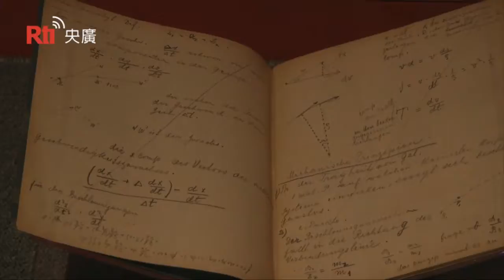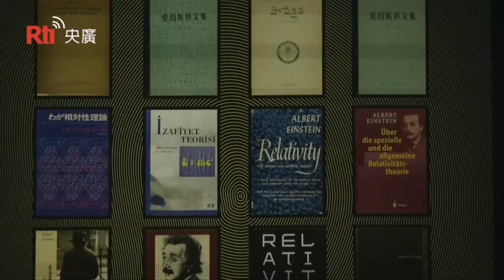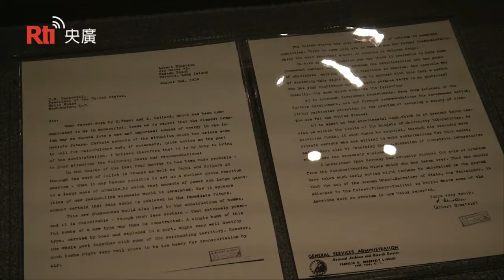Pameran Karya Albert Einstein